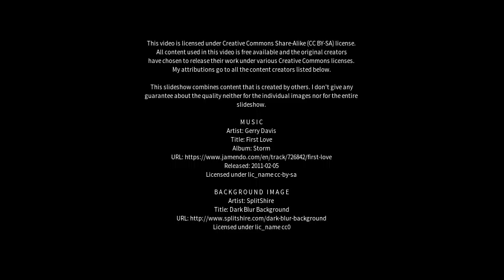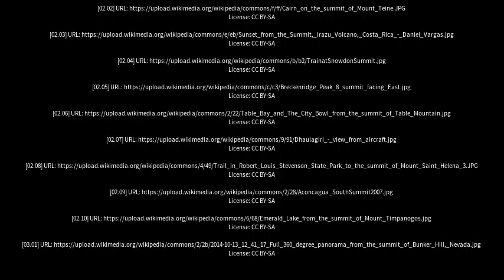Best places to visit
Best places to visit - The Summit (Australia) Best places to visit - Slideshows from all over the world - City trips, nature pictures, etc.